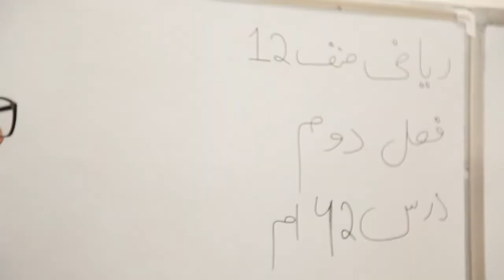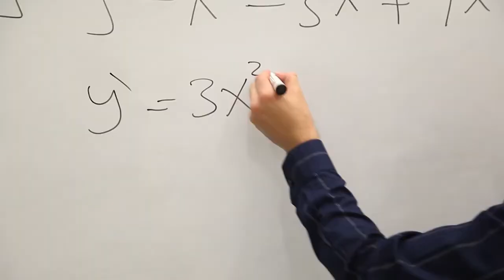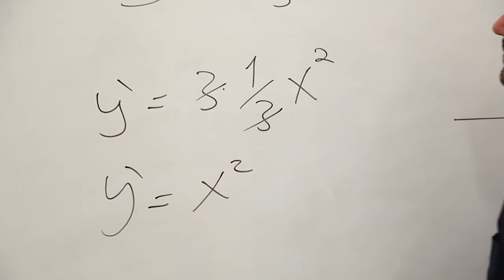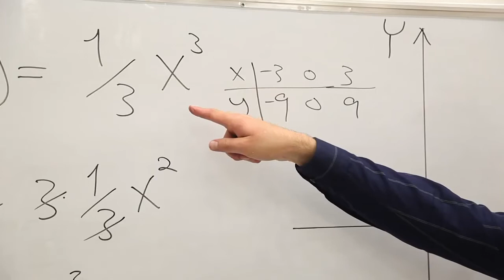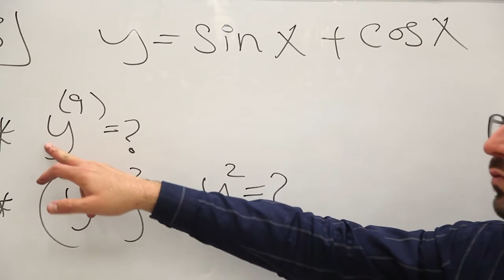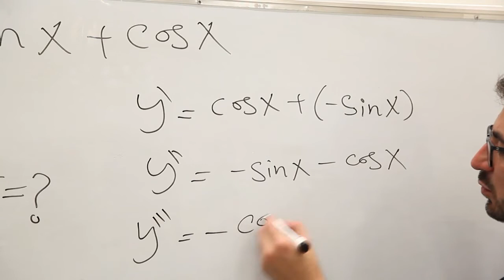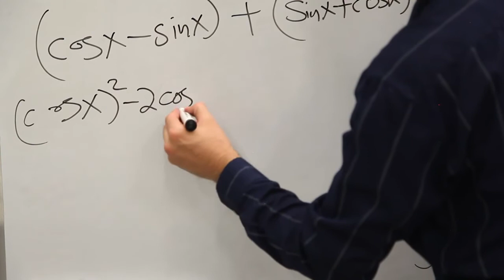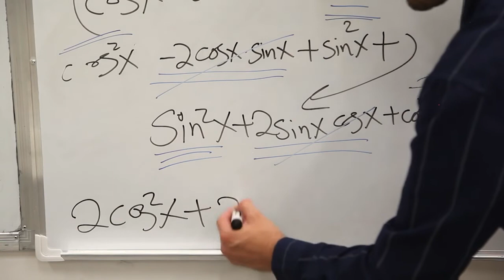42 صنف دوازدهم مضمون ریاضی درس 42 عنوان مشتقات بلند مربته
صفحه ۷۷ موضوع مشتقات بلند مربته